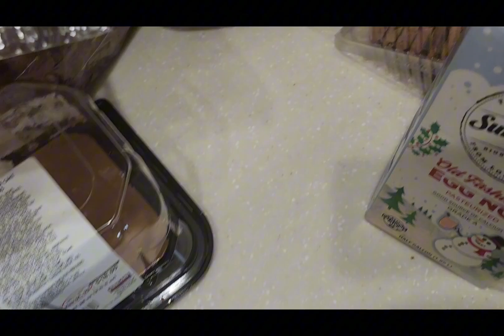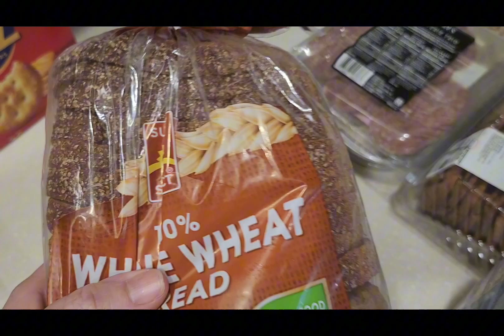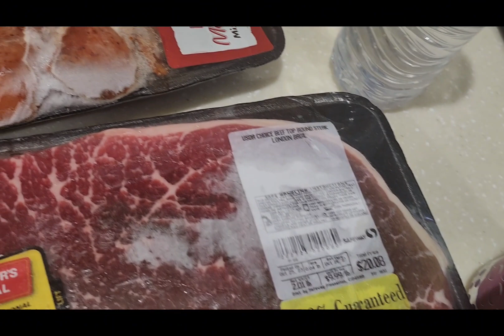Food bank Friday